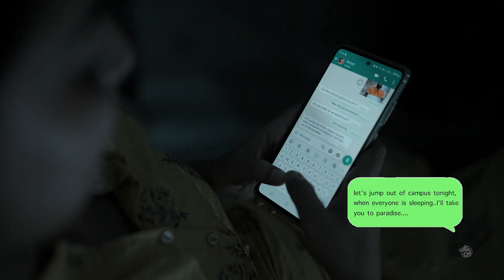Hridayam Movie Recreation|Surya Weds Haritha| Great Cinematic Wedding| Save The Date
hridayam movie Recreation featuring surya and harithas great cinematic wedding